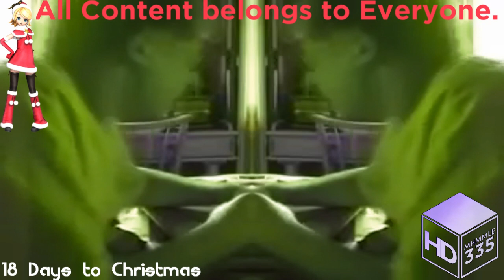(REQUESTED) Angry German Kid Has a Conga Busher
Requested by: CTLK678HD/KodyKapowFan2019